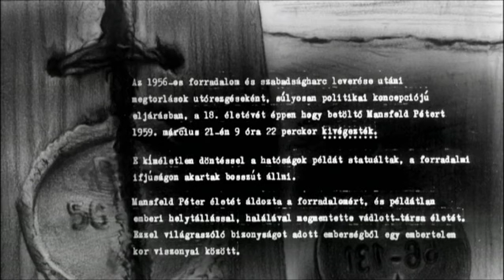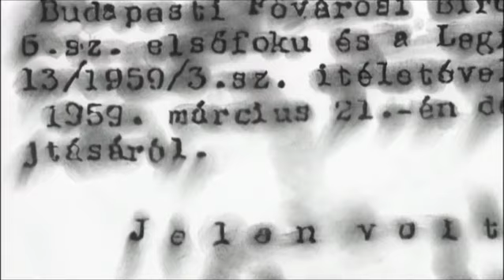Jegyzőkönyv – Mansfeld Péter emlékére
Rendezte: Szilágyi Varga Zoltán
2006

Az 1956-os forradalom és szabadságharc leverése utáni megtorlások utórezgéseként, súlyosan politikai koncepciójú eljárásban, a 18. életévét éppen hogy betöltő Mansfeld Pétert 1959. március 21-én, 9 óra 22 perckor kivégezték…